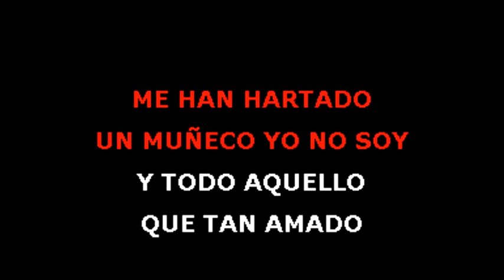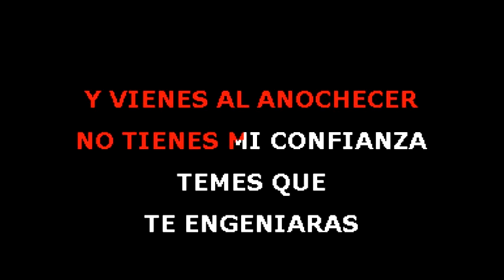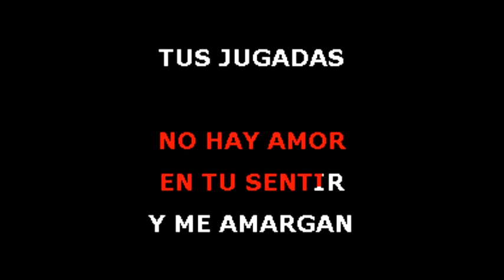Adamo Porque Yo Quiero karaoke